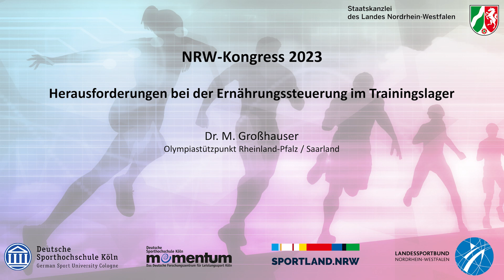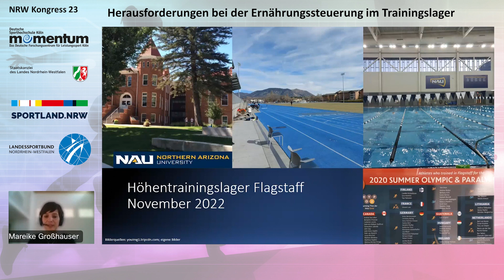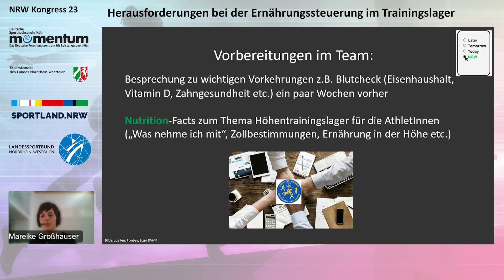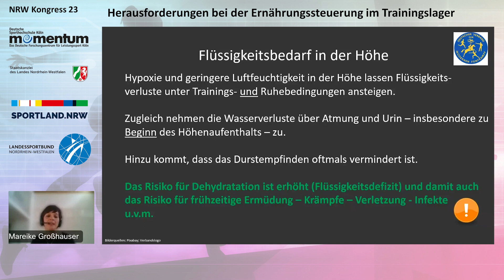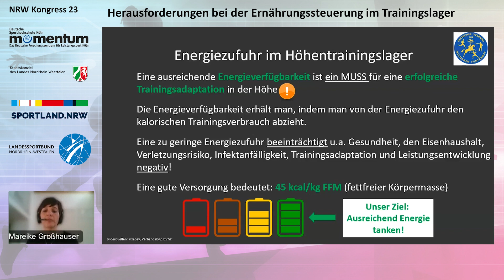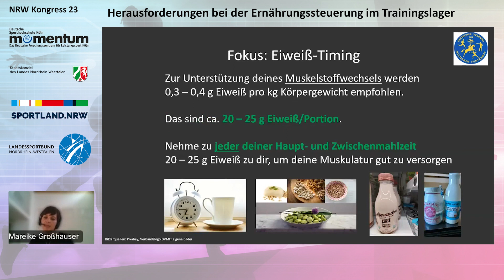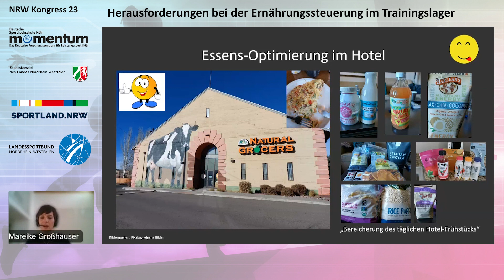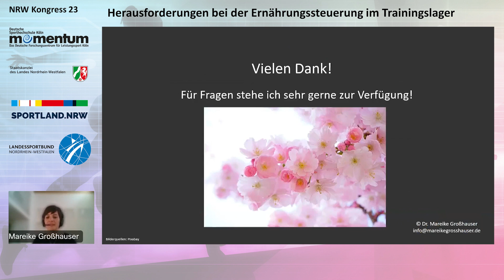Herausforderungen bei der Ernährungssteuerung im Trainingslager | NRW Kongress 23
Athlet*innen fahren regelmäßig ins Trainingslager, um unter besseren oder bestimmten Bedingungen ein intensives Trainingsprogramm durchlaufen zu können. Ein Ortswechsel kann bessere Rahmenbedingungen bringen und befreit zudem von gewöhnlichen Alltagsaktivitäten. Unsere Ernährung beeinflusst wichtige Bereiche wie Leistungsfähigkeit, Trainingsentwicklung, Wohlbefinden, Regeneration, Gesundheit und Schlafqualität und sollte im besten Falle immer auf die Sportart im Allgemeinen sowie auf die Bedürfnisse im Einzelnen abgestimmt sein. Anreise, Zielort, Unterkunft und auch individuelle Themen können dabei zu unterschiedlichen Herausforderungen beitragen, die es erfolgreich zu meistern gilt.

Vortragende: Dr. M. Großhauser (OSP Rheinland-Pfalz / Saarland)

Der Kongress Nachwuchsförderung NRW wird seit 2011 von der Staatskanzlei des Landes NRW in Kooperation mit dem Landessportbund NRW und dem deutschen Forschungszentrum für Leistungssport (momentum) an der Deutschen Sporthochschule Köln ausgerichtet. Im Jahr 2023 fand der Kongress unter dem Titel "Mit angewandter Wissenschaft zur sportlichen Exzellenz statt". An zwei Tagen konnten die Teilnehmenden 24 verschiedene Vorträge zu unterschiedlichen Themen aus dem Nachwuchsleistungssport besucht werden.